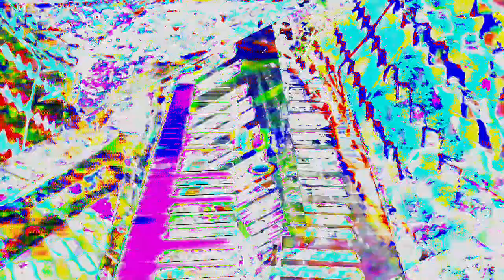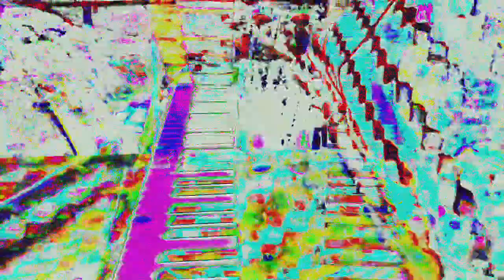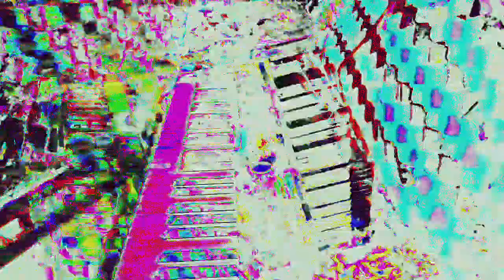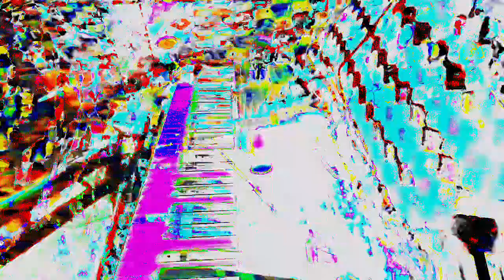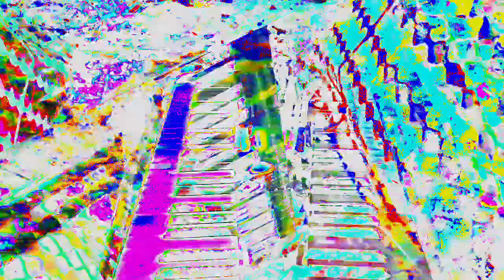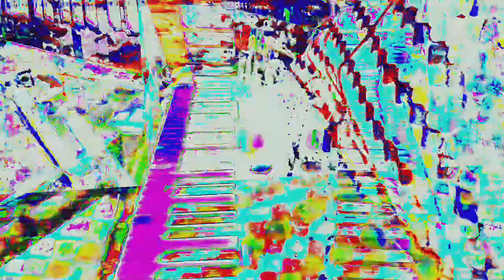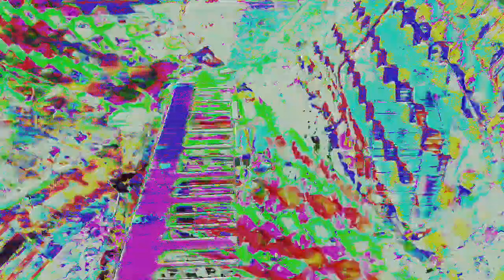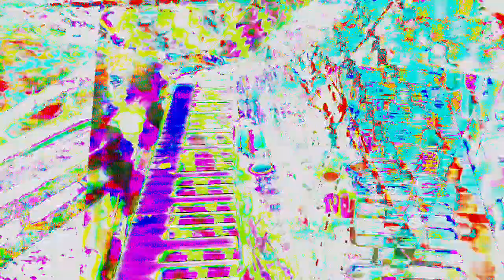Movie 24 06 13 11h07m31s